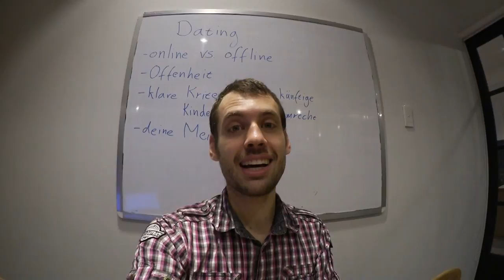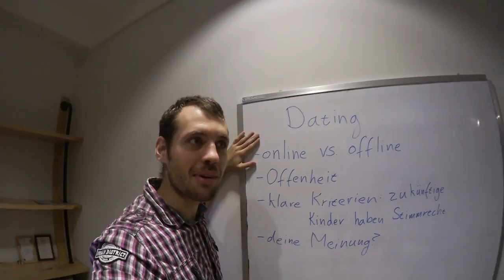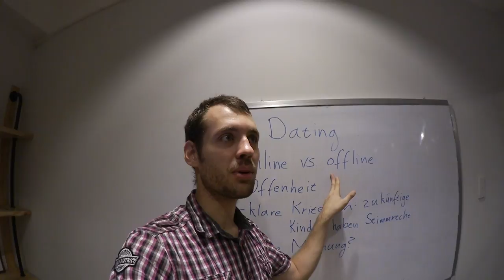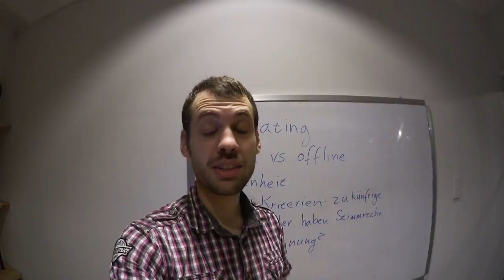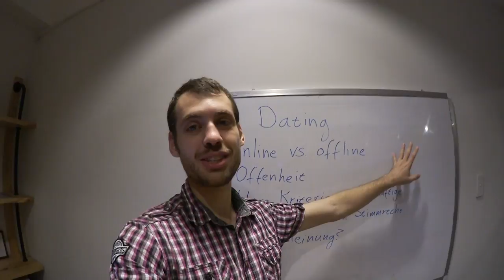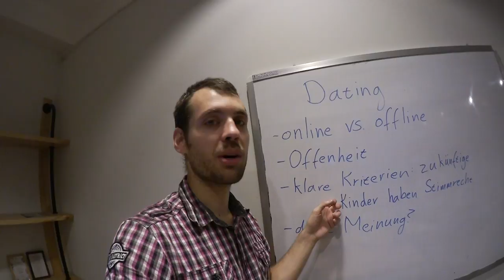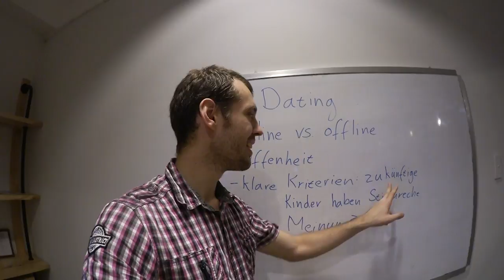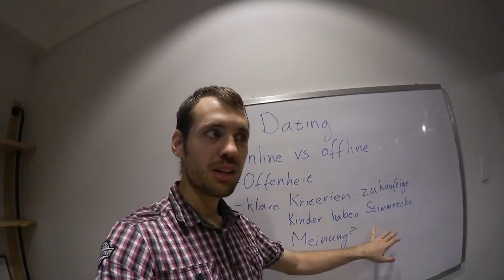German Vlog #167 - 😍💑 AUF DER SUCHE NACH MEINER ZUKÜNFTIGEN FRAU | Dating 😍💑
▼ READ ME ▼

► Learn German with Videos: FreeGermanVideos.de